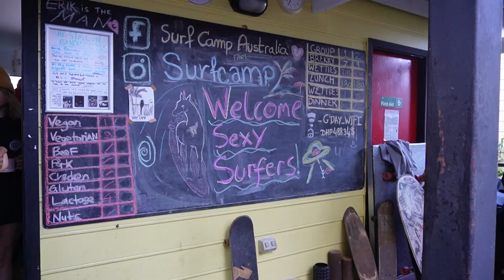Fui a un Surf Camp en Australia con Estudiantes Internacionales x GSA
Os comparto en este videoblog mi experiencia en un Surfcamp en Australia de la mano de GoStudy. Espero que os guste!

Mis redes: IG: pauperello  / TIKTOK: itspauperello